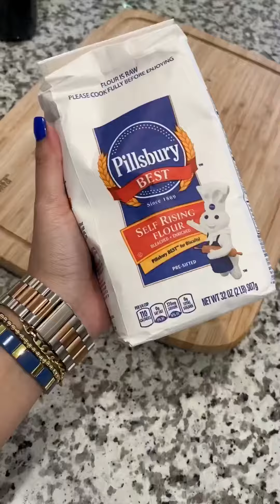MASA DE PIZZA 2 INGREDIENTES